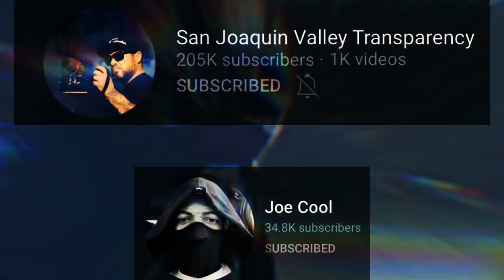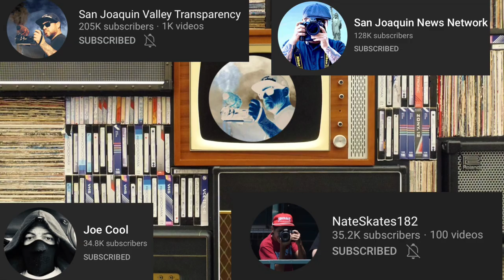What’s your name and badge number!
Guys do me a favor and go to all the channel links below and let them know San Joaquin Junior sent you!